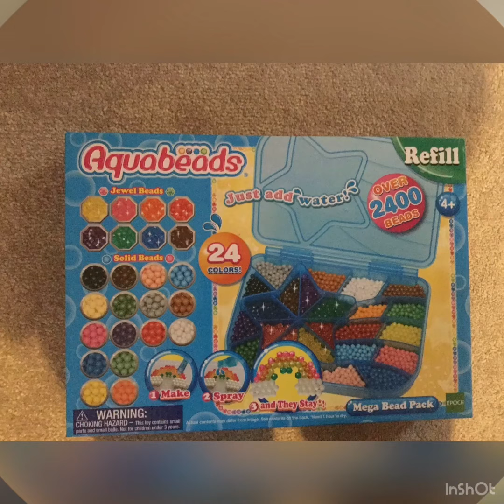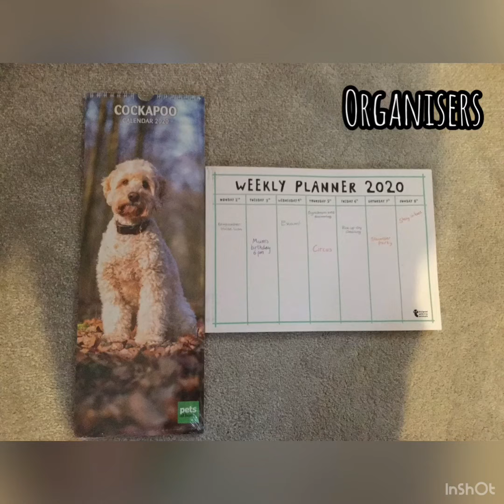What I Got For Christmas 2019